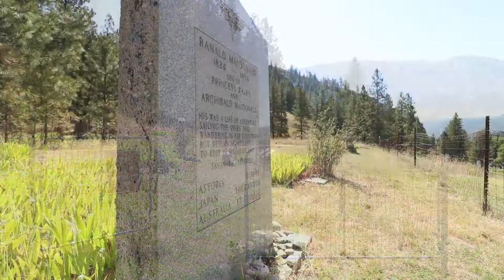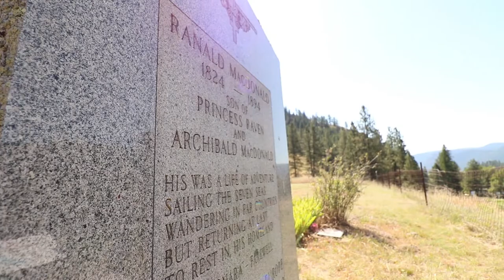My Favorite Places - Ranald MacDonald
Ralph Munro takes us to Washington's smallest state park, the grave site of Ranald MacDonald. This story takes us from the small town of Curlew Washington across the globe to feudal Japan.